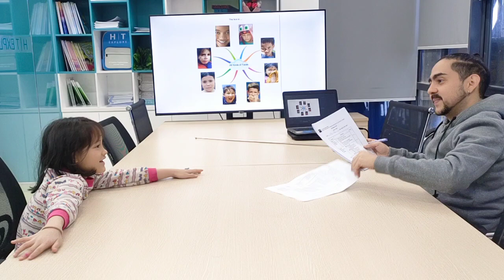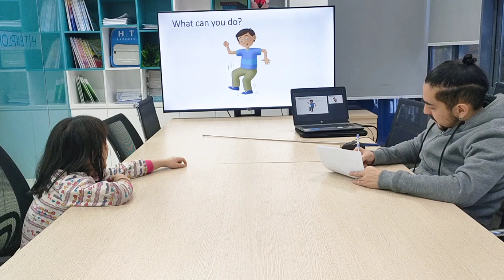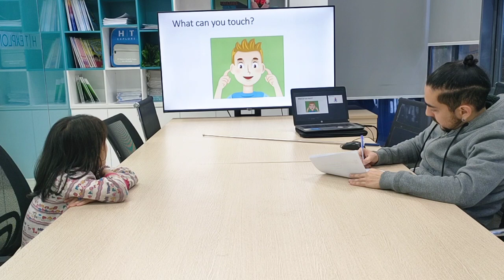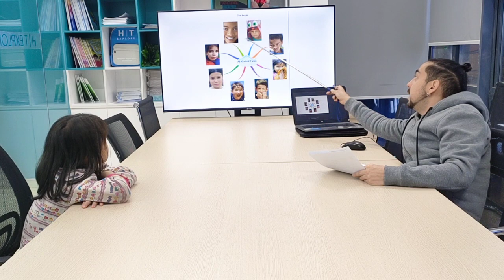Bảo Ngọc - G1A1